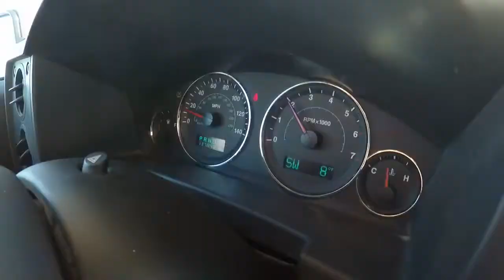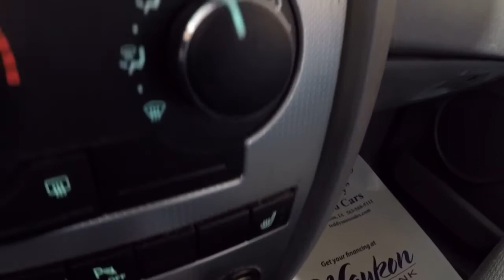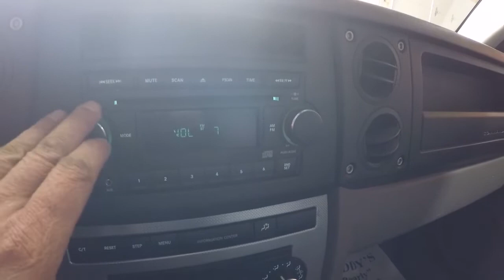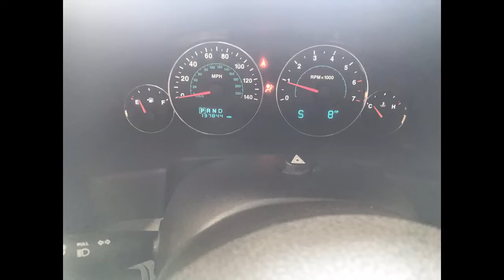2006 Jeep Commander 4x4